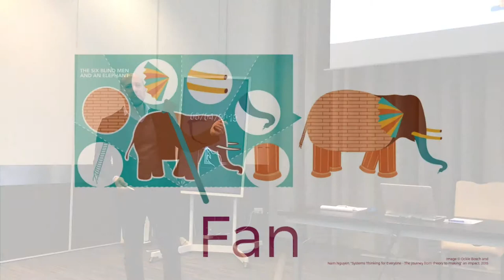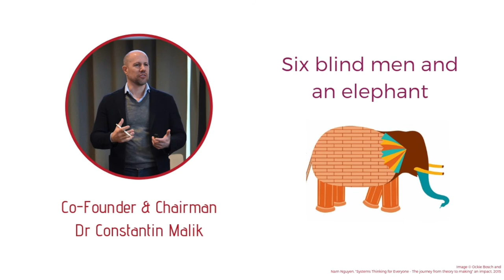"Six blind men and an elephant" story with Dr Constantin Malik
"Six blind men and an elephant" story told by our Co-Founder and Chairman Dr Constantin Malik 🐘

Make sure to listen until the very end to see how it is connected to Systems Thinking!